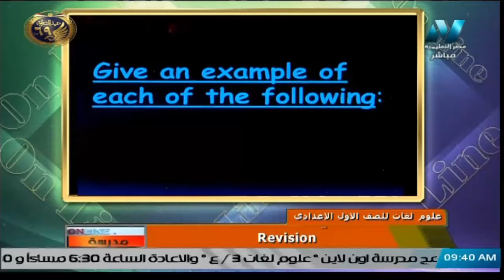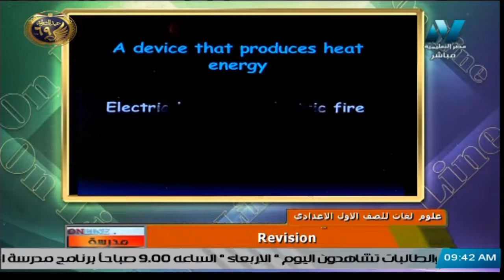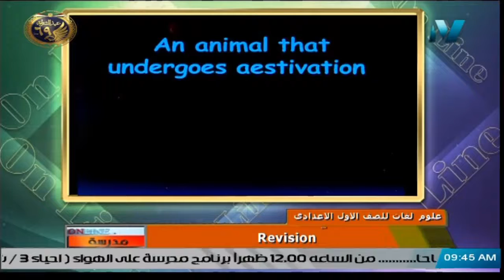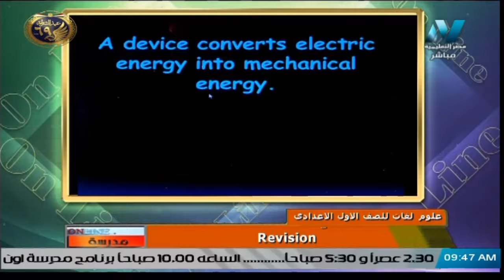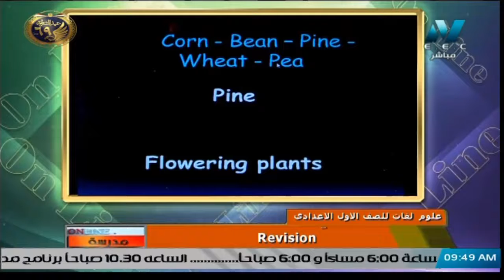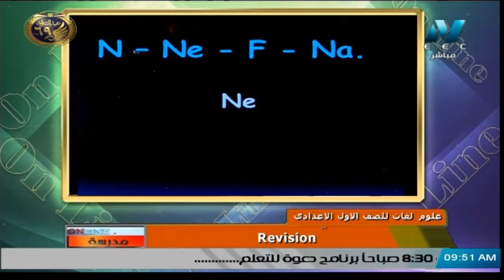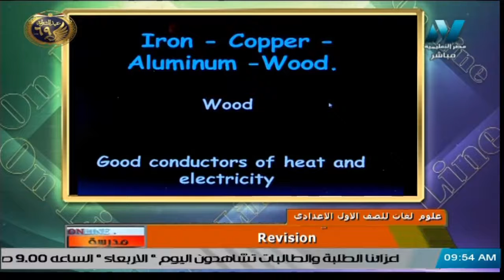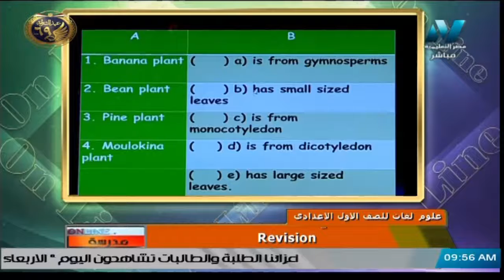علوم لغات للصف الأول الاعدادي 2021 - الحلقة 14 - Revision